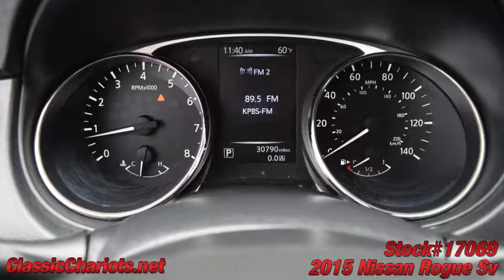Used 2015 Nissan Rogue Sv for Sale in San Diego - 17069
1 Owner Clean Carfax Report - BackUp Camera - Bluetooth - Cruise Control - Power Drivers Seat - Alloy Wheels - AUX & USB Audio Inputs - Keyless Ignition - Serviced and ready to use and enjoy! Call today and set up a test drive! Family owned and operated since 1989, Classic Chariots offers affordable prices with several financing options available!